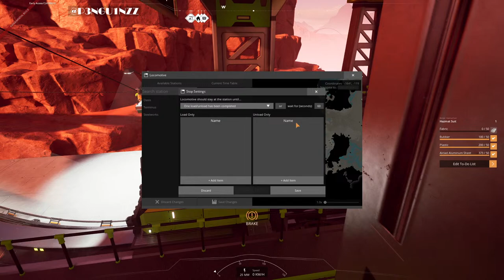Satisfactory Gameplay: How to Survive in the Desert (Day 113 to 117)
Hey, engineers, welcome back to another thrilling episode of Satisfactory Gameplay in the desert biome. I'm P3NGU1NZZ, your guide and friend for this awesome adventure.

In the previous episode, we completed our train project and made sure that we have a steady supply of resources for our steel processing and quartz oscillator buildings. We also automated our truck fuel with coal and decommissioned the old steel truck line. We used some train stations, signals, switches, and power poles to make our train network efficient and reliable.

In this episode, we are going to start producing crystal oscillators and radio control units using the aluminum and quartz crystals that we shipped from the northern region. These are essential components for some of the advanced technologies that we will unlock later, such as the Mk5 belt, the lift, and the fuel generator. We will need to build some new factories and machines to make these items. We will also need to upgrade our power grid and connect it to our new buildings.

Our goal for this episode is to automate the production of crystal oscillators and radio control units and store them in our home base. These items will help us unlock some of the most advanced technologies in the game. Hopefully we will be able to achieve that in this episode.

So buckle up for this amazing episode of Satisfactory Gameplay in the desert biome. I hope you enjoy it as much as I do.